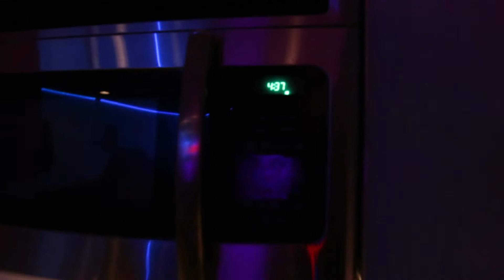Sunrise in MALIBU California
Explored El Matador Beach in Malibu during sunrise with My boy Mitchell Mullins. Such a good time!

Gear I use:
Canon 5d Mark iii
Movi Gimbal: http - //amzn.to/2xu13A4
Canon 50mm: http - //amzn.to/2wMiEzC
Canon 16-35mm